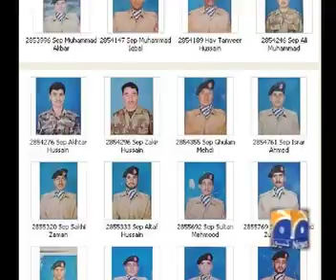siachin Ke Sitare.mp4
Reporter: Sarfaraz Raja: Edited by: Y@sir